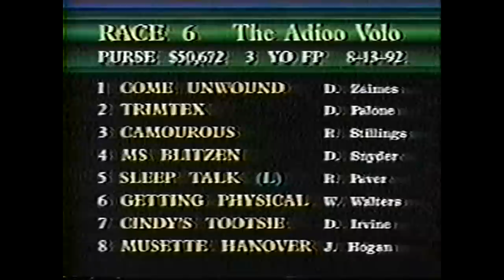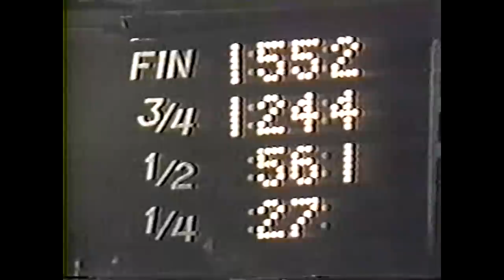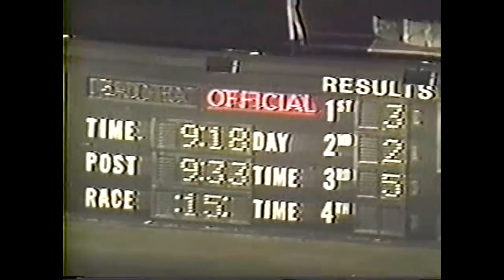Camourous - Aug 13, 1992 - $50,672 Adioo Volo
First 3yo win at The Meadows Racetrack... at odds of 36-1. :))